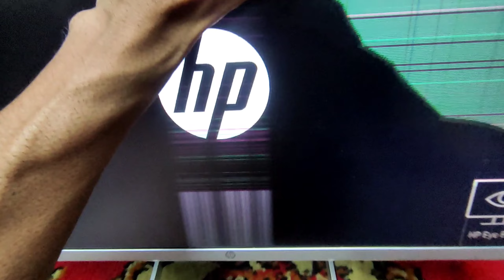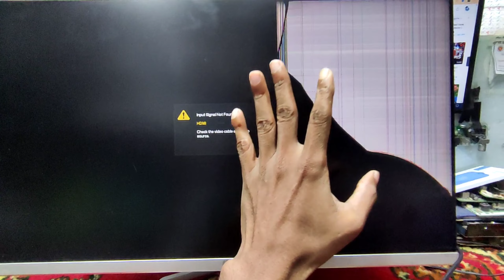M22f Hp Monitor Panel Problem 2022 || Created by Afjal Hossain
M22f Hp Monitor Panel Problem 2022

Address:
Address: Multiplan Computer City Center, Level # 9
New Elephant Road, Dhaka-1205.

hp monitor 22fw
hp 22 monitor
hp 21 inch monitor
m22f hp monitor
hp v194 monitor
hp 22er
hp 20 inch monitor
hp 22f
hp e22 g4
hp 22 inch monitor
hp elitedisplay e273m
hp monitor 19 inch
hp m22f fhd monitor
hp m24fw
hp monitor price
hp m24f
hp22f
hp 22f monitor price
hp 22f monitor
ips display
ips panel
hp x27q
samsung monitor display problem
dell monitor display problem
aoc monitor display problem
Laptop display light problem
hp m22f monitor review
monitor repair
no vga cable Dell monitor
monitor display problem solution

We Provide Bellow given services:
1. Laptop 2. Desktop
3.LED monitor 4. LCD monitor
5. LED & LCD TV
We Provide Bellow given Setup:
1. CCTV setup for office, shop, home and other,
2. Network setup for office, home, local area network(Lan)
We Sold :
1. Used or refurbished Laptop
2. Used or refurbished Desktop